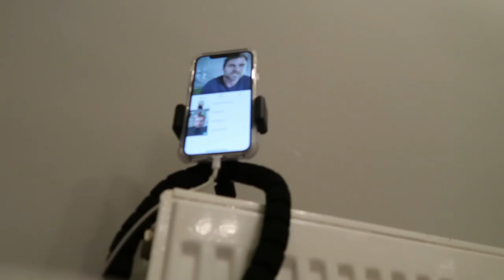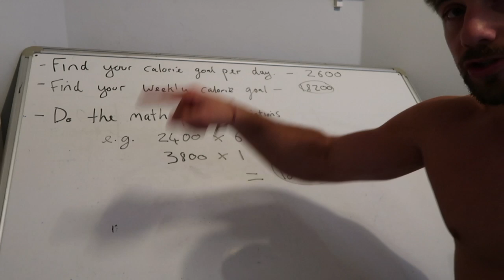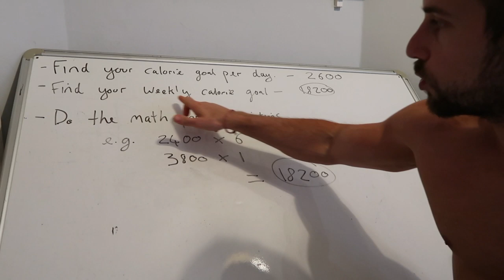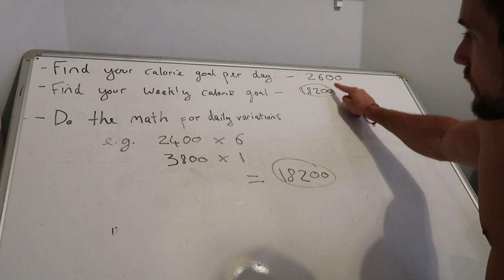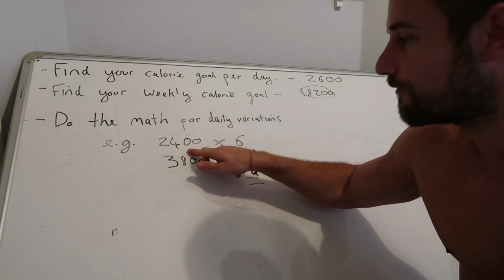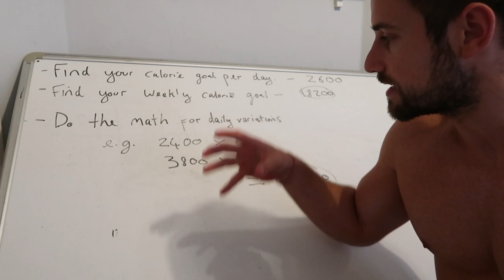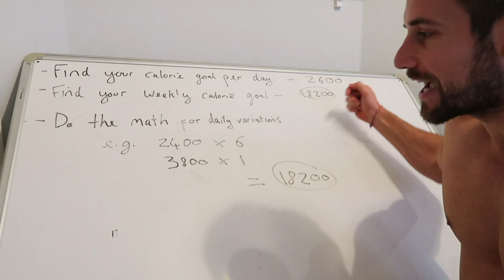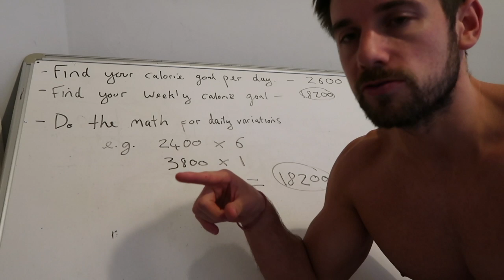How I Stay Shredded and Eat 'CHEAT MEALS'! Weekly CrockVlog 31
DOWNLOAD MY FREE CROCKFITAPP HERE!⁣

Follow my other pages too!⁣